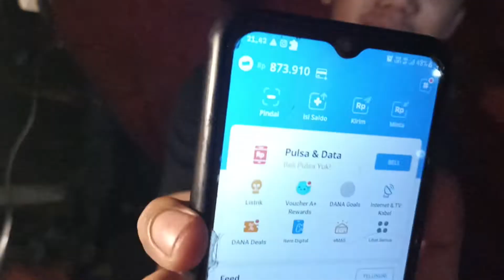angkringan, sego kucing mas beni klaten